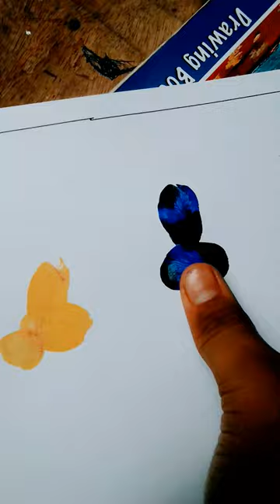kesariya. |Art of Nishchay